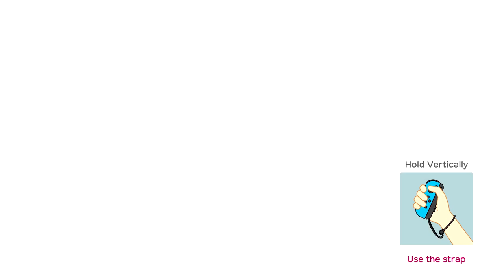BOAT MODE : SMP River Survival Episode 1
Thank you Waluigi, very cool!